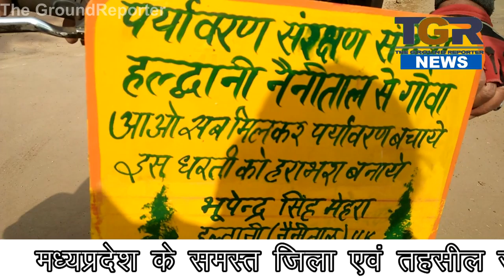पर्यावरण बचने कर रहा सायकिल यात्रा, हलद्वानी से नैनीताल